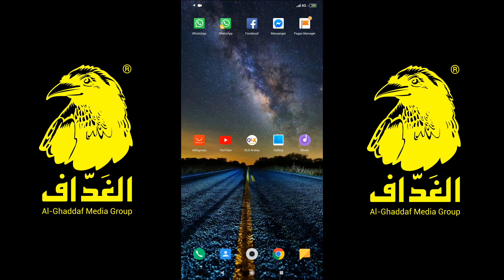ما هي أفضل شركة إعلانات؟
best marketing agency